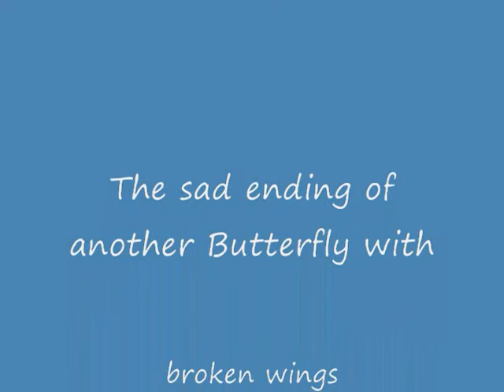The butterflies mating!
Strange !With broken wings no bird can fly .There's another side to the story...  Madonna. Lady Gaga. Avril Lavigne. Justin Bieber. Christina Aguilera. Demi Lovato. Rihanna. Hannah Montana. Jason Derulo. Enrique Iglesias. Kesha. Katy Perry. Miley Cyrus. Nicki Minaj. Shakira. Taylor Swift. Usher. Vevo. It is all about the seduction of Madame Butterfly. They sing about it, talk about it, fake some smiles and wink with their eyes. They show the glitter, advertise the glamor... but never mentions the pain and brokeness. But there is another side...